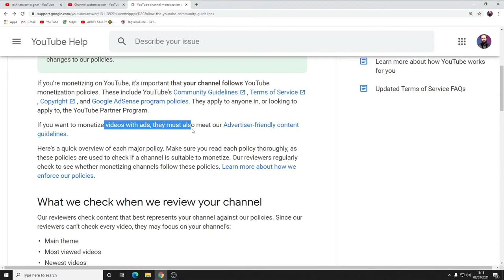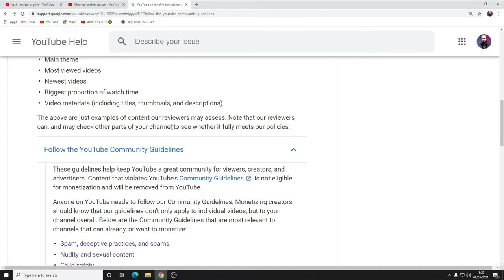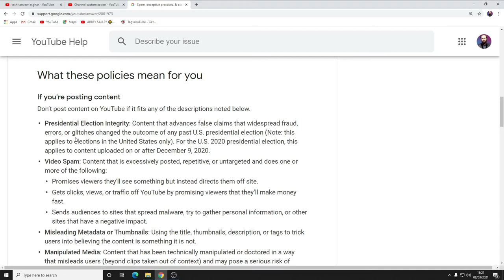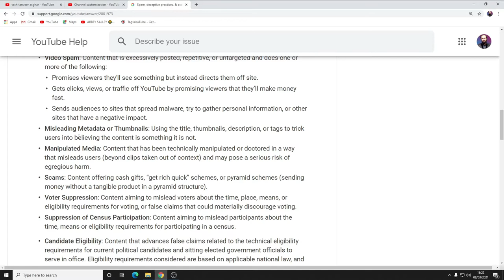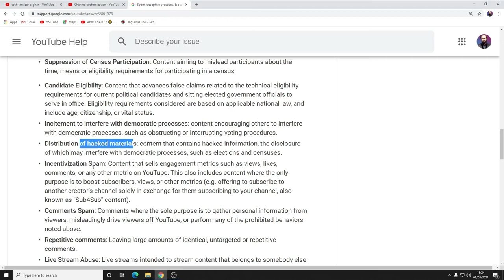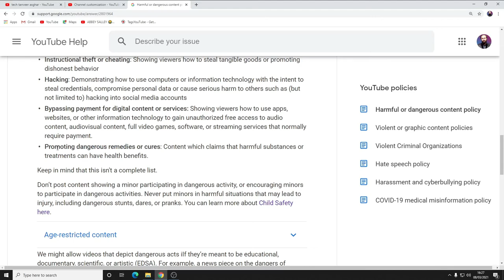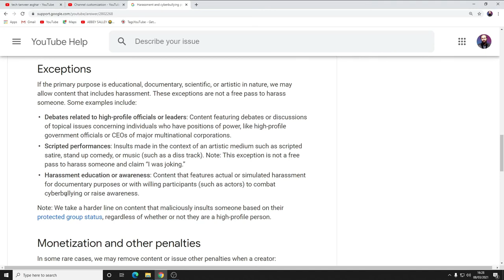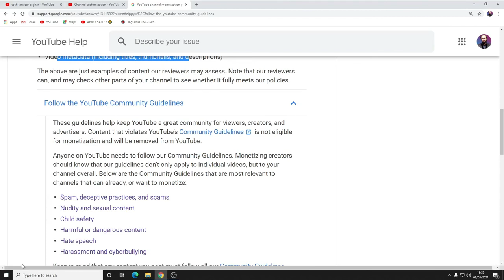Youtube Monitization Policy | No copyright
We create this channel to guide peoples around the world how to create a youtube channel , how to upload videos on it , how to setting it properly , how to promote it on youtube ranking , how to link with google adsense account , how to monitize it , which rules & regulations we follow .
How to earn money from it .

Creative common attributes

Full permission of reuse my content
Download nd upload on your channel ..

I gave permission you can use my
video in your channel.

1) Free to use video nd audio .
2) Free to sale this video.
3) You have complete rights .

Just follow simple steps.
3 ) Gave My video link in ur
      description .

how make money online in pakistan?
how make money?
how make money at home?
how make money in pakistan?
how make money on youtube?
how make money fast?
how earn money youtube?
how earn money youtube views?
how earn money youtube per view?
how earn money youtube pakistan?
how earn money youtube ads?
how earn money youtube videos?
how earn money youtube live?
how earn money youtube india?
how earn money youtube subtitles?
how earn money channels?
how earn money youtube channel?
how earn money from youtube channel?
how earn money using youtube channel?
how earn money through youtube channel?
youtube per paise kaise kamaye?
youtube per paise kb miltay haen?
youtube per paise kamane ka tareeqa?
youtube per paise kaisay miltay haen?
youtube videos say paisay kaise kamayen?
monitize videos say money gain karen?
monitize videos say earning kaise karen?
how online earning in pakistan?
how online earning on youtube videos?
how online earning in pakistan without investment?
how make moeny from youtube videos?
how make money from youtube channel?
how make money from youtube 2020?
how make money from youtube 2021?
what is community guidelines violation?
what is community guidelines in urdu?
what is community guidelines in hindi?
what is community guidelines youtube?
what is community guidelines meaning in urdu?
what is community guidelines meaning in english?
what rules follow for video uploading?
what rules follow for video on youtube?
what guidelines to follow for video uploading?
what is monitization policy 2020?
what is monitization policy 2021?
what is monitization policy say?
what youtube check for monitization channel?
what youtube see in monitization?
what youtube check during monitization?
why youtube ban on hacking videos?
why youtube ban on sexual videos?
why youtube ban on hate videos?
why youtube ban on harrasment videos?
why youtube ban on scam videos?
why youtube ban on fake videos?